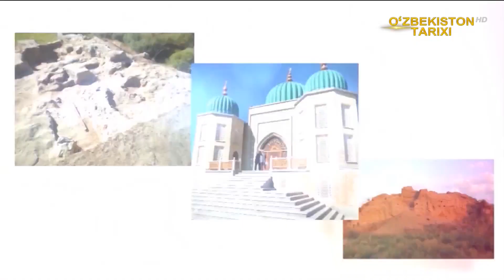«На перекрёстках истины» | Шох ва шоир эътирофи [11.02.2023]